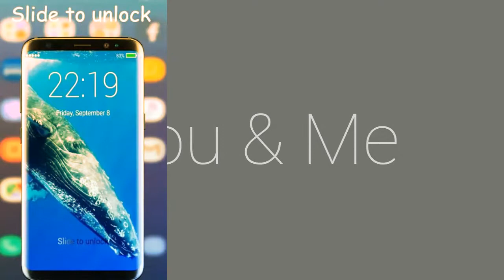Blue whale game art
Suicide game, blue whale is a man kilar game , world liking game blue whale 2017